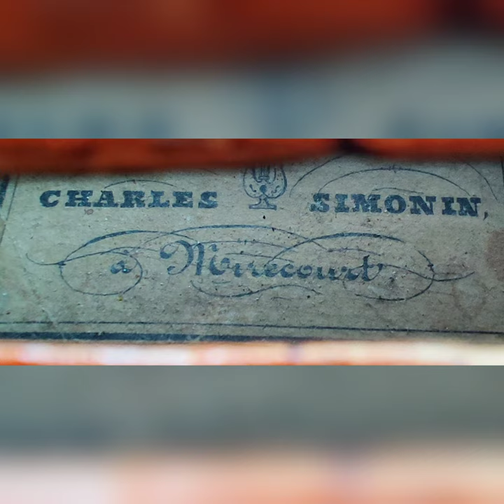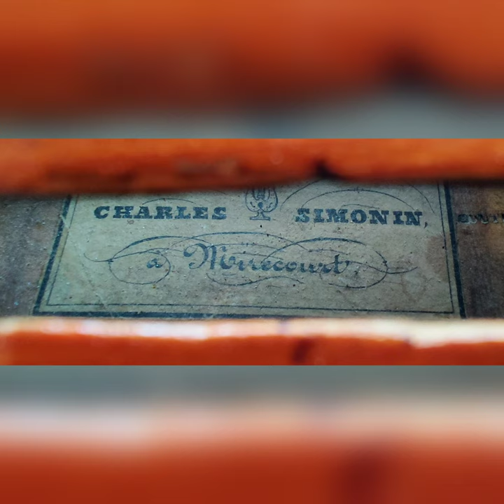Charles Simonin 1835 violin for sale, LOB 35.7 cm + comparison with a 1860 J. B. Vuillaume back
Comparison with J. B. Vuillaume back